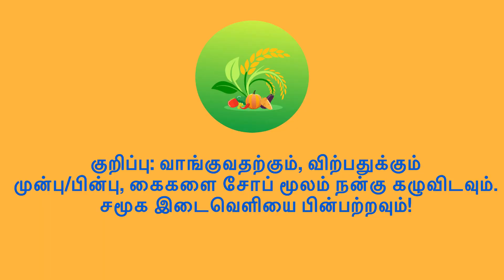Buy Vegetables from farmers near you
விதை செயலியை(Vithai app)பயன்படுத்தி,
 அருகிலுள்ள விவசாயிகளையும்,
 விளைச்சலையும் அறிந்திடுங்கள்!